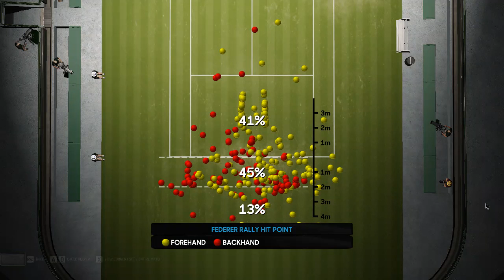AO International Tennis Career Mode #2